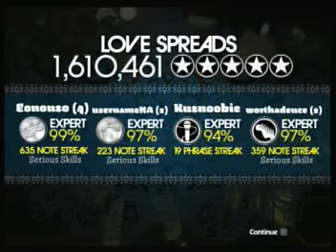AWG (DLC) - The Stone Roses - Love Spreads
Artist/Song: The Stone Roses - Love Spreads
Average White Guy- Full Expert Band
DLC Sightread
Average White Guy is:
Squidy - Lead Guitar/Drums (PSN: worthadeuce)
Ouzo - Bass (PSN: Eonouzo)
usernameNA - Drums/Guitar/Vocals/Bass (PSN: usernamena)
Kuznagi - Vocals (PSN: Kuznagi)